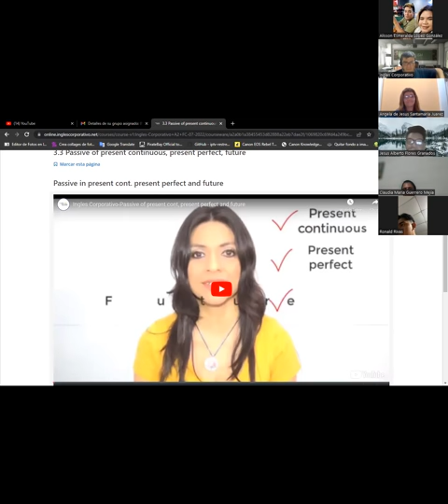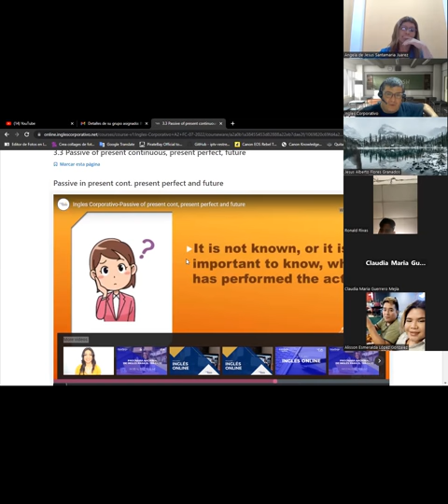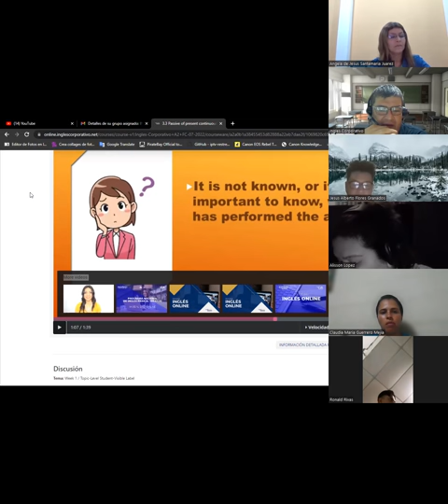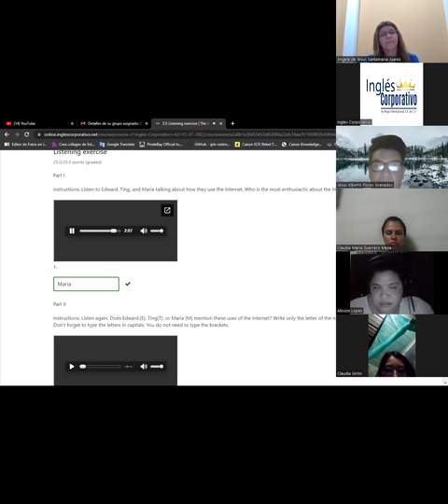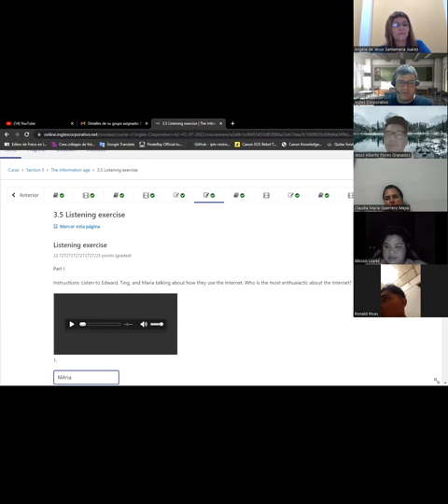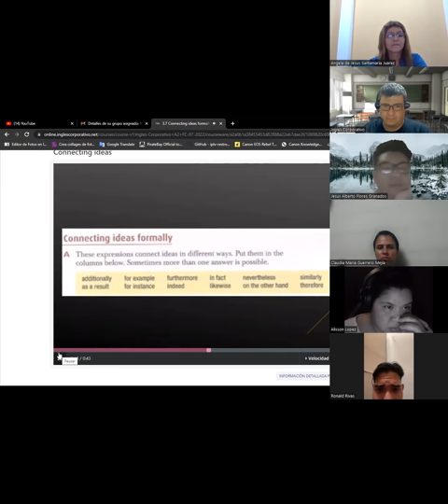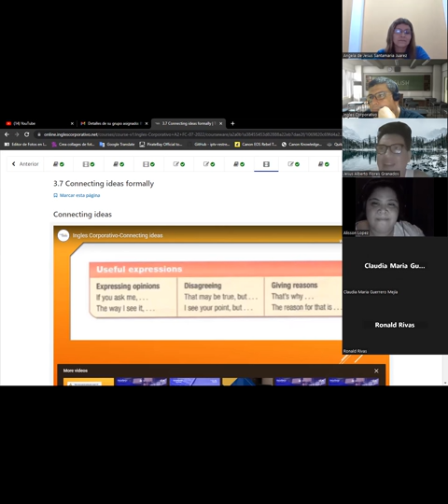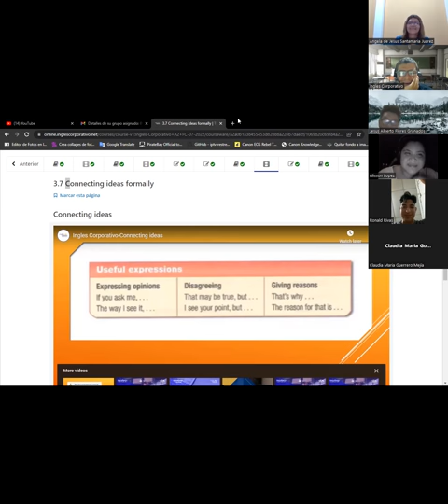SESION 10 -13/06/2023 -A2-01-8-9-PM-05-23-Baltrons -Future passive